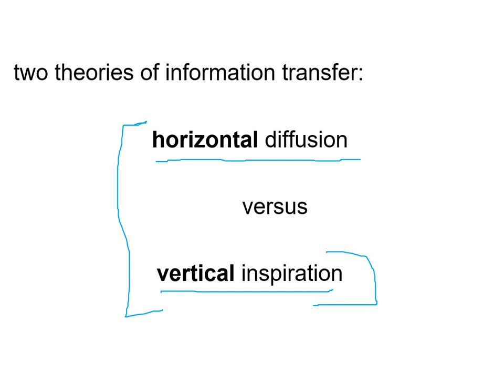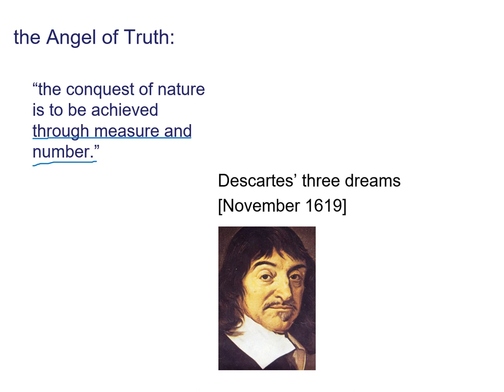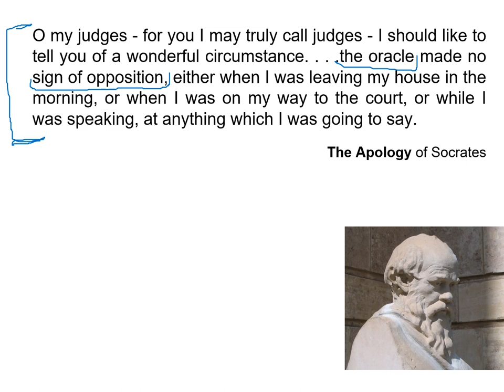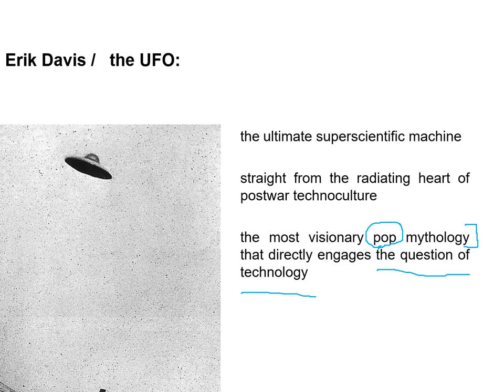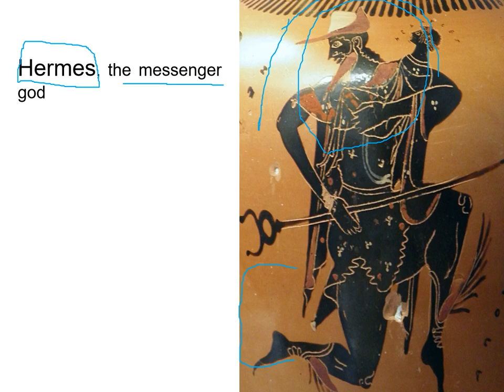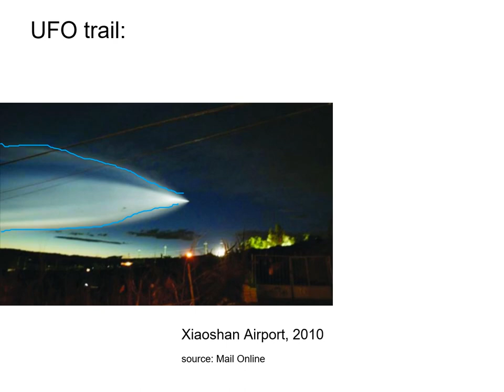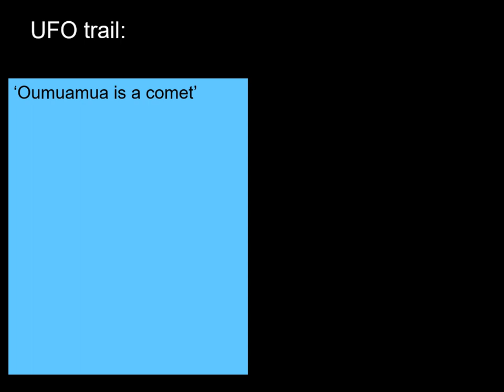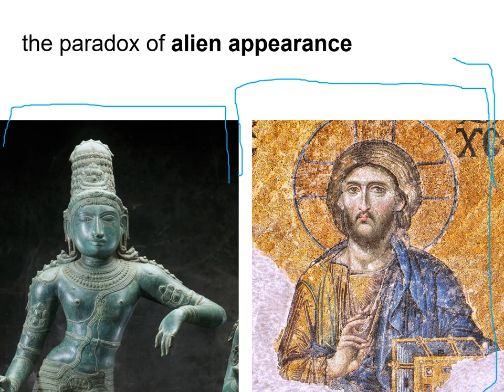Unit IV: entities & UFOs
entity-contact in the [hidden] history of science/rationalism;
and Vallee's UFO theory